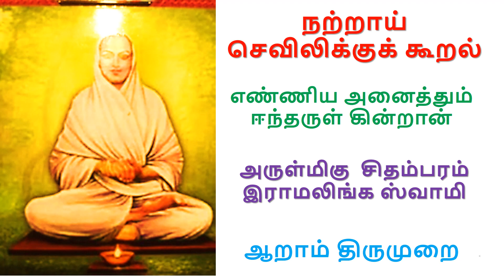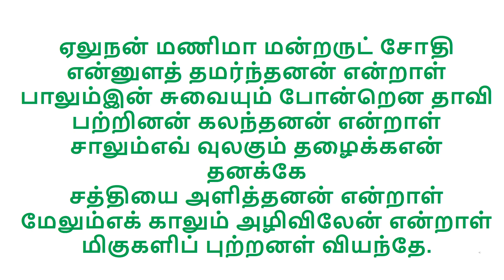"எண்ணிய அனைத்தும் ஈந்தருள் கின்றான்"- அருள்மிகு சிதம்பரம் இராமலிங்க ஸ்வாமி.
நற்றாய் செவிலிக்குக் கூறல்
ஆறாம் திருமுறை
தனிப்பெரும் பதியே என்பதி ஆகத்தவம்எது புரிந்ததோ என்றாள்அனித்தநீத் தெனைத்தான் அன்பினால் அணைத்தான்அதிசயம் அதிசயம் என்றாள்இனித்துயர் சிறிதும் அடைந்திடேன் என்றாள்எனக்கிணை யார்கொலோ என்றாள்சனிப்பிறப் பறுத்தேன் என்றுளே களிப்புத்ததும்பினாள் நான்பெற்ற தனியே.